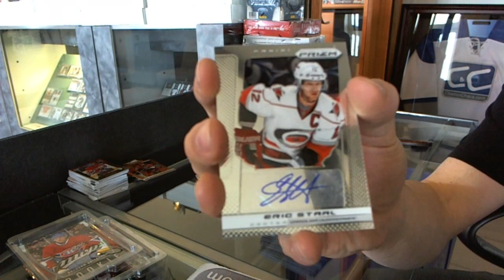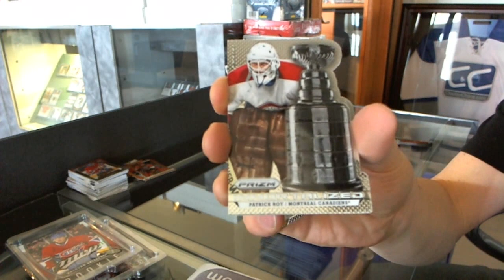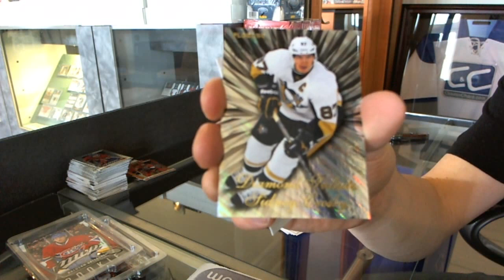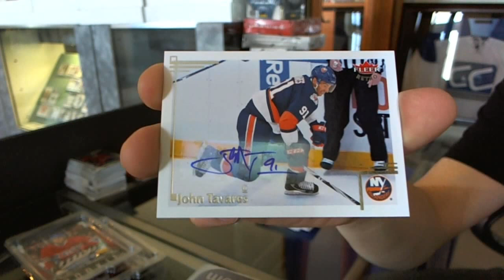13-14 Panini Prizm + 12-13 Upper Deck Retro - C&C GB#3004